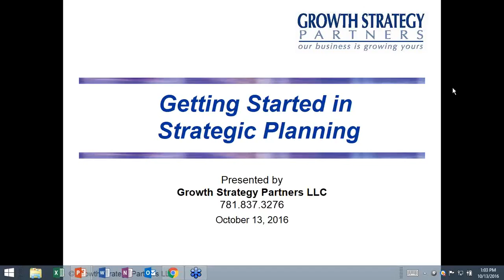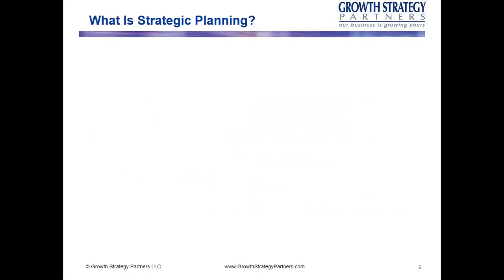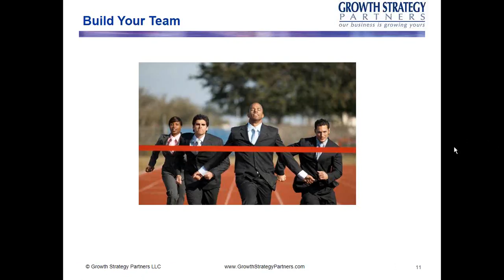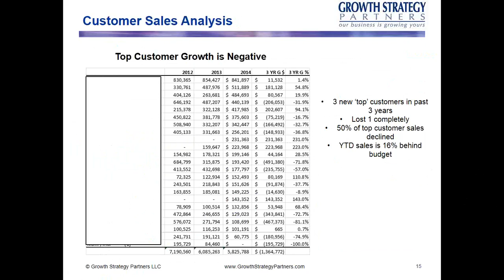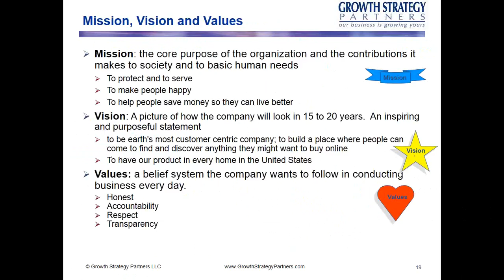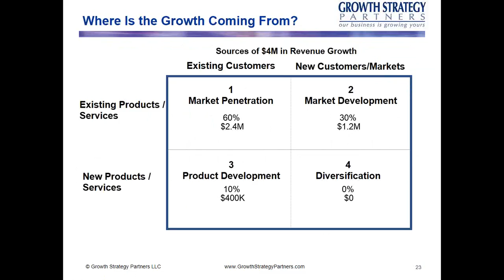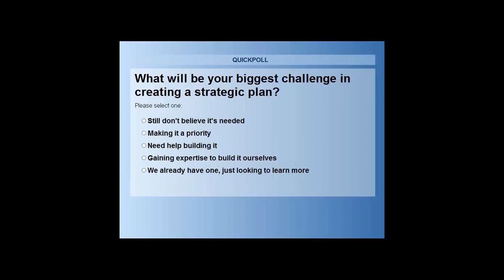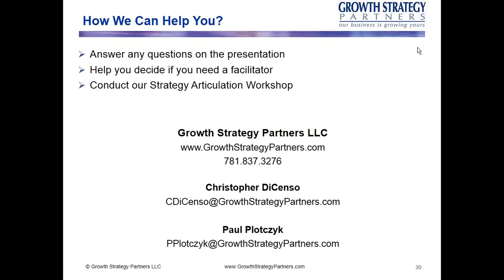How to Get Started in Strategic Planning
How do you build a plan to improve the revenue growth and profits for your company?  In this webinar, we will explain the reasons you need to have a plan and how to build one.